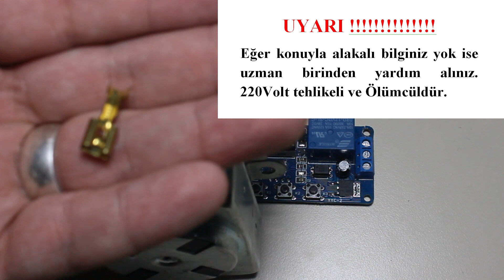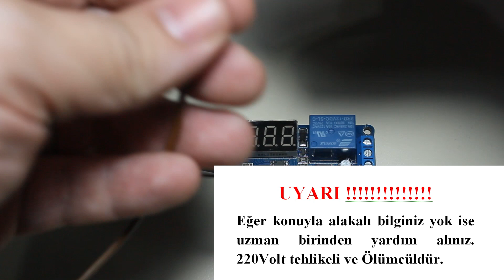ZAMAN RÖLESİ MOTOR BAĞLANTISI NASIL YAPILIR?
Timer Relay Linki
Zaman Rölesi 0-999 dk arasında çalışmaktadır. zaman rölesinde 4 adet çalışma modu bulunmaktadır. röle 220VAC 10 amper değerindedir.

Zaman Rolesi Nasıl Ayarlanır. zaman rölesi ayarlama. zaman rolesi bağlantısı. zaman ayarlı röle nasıl ayarlanır. 12 volt zaman rölesi. Aliexpress zaman rolesi kullanımı. dijital göstergeli zaman rolesi çalışma prensibi. zaman rölesi kuluçkaya nasıl bağlanır. Timer Relay.

Cihaz 12 Volt DC gerilim le çalışmaktadır. röle (çıkış) 250 VAC 10 Amper değerindedir. Cihaz Aliexpress'ten alınmıştır. Bu Cihaz Zaman Röle si olarak kullanılır. Bu cihaz ı (devre yi) arduino pic dspic ve stm32 gibi işlemci lerle kullanabilirsiniz.
Простое реле времени для автоматизации  полива огорода, теплицы или комнатных растений.
In this video you can view a review of the DC 12V LED Display Digital Delay Timer Control from aliexpress
Ürün Linki=